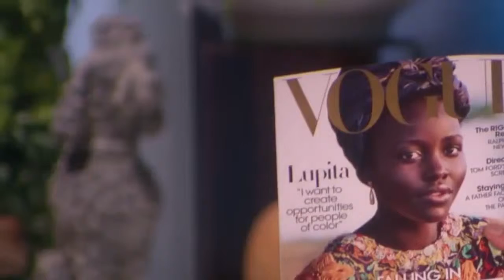Ellen and Lupita Nyong'o Get Their Sexy-Face On - TV SHOW KING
Ellen and the Oscar winner practiced their Vogue-ready, sexy pouts, and Lupita addressed the rumors about her character in the upcoming "Star Wars" movie.